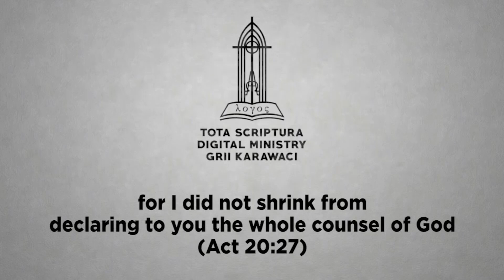Tota Scriptura: Eksposisi Kitab Ibrani #3 Tuhan Berbicara (3)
Apakah implikasi dari Allah yang berdaulat itu, akhirnya berbicara secara langsung kepada manusia melalui Kristus? Dan bagaimanakah hal itu dapat menyatakan supremasi dari Kristus?

Seri Eksposisi Kitab Ibrani ini dapat juga diikuti melalui:
Podcast (*Spotify, Google Podcast, Apple Podcast, Radio Public)